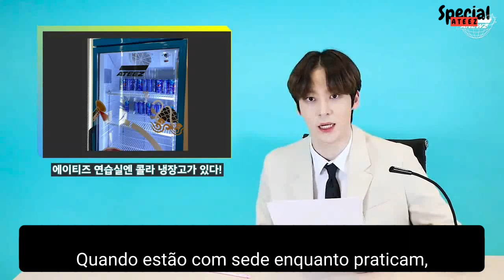[LEGENDADO PT-BR] ATEEZ - ANEWZ EP.10